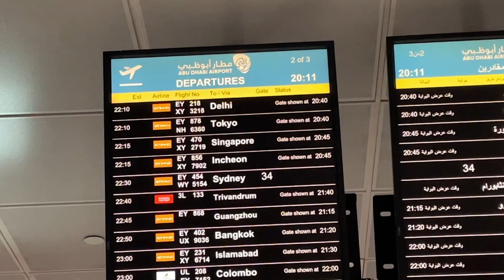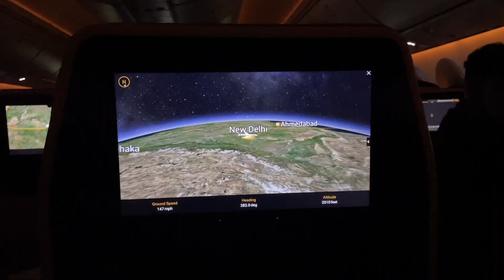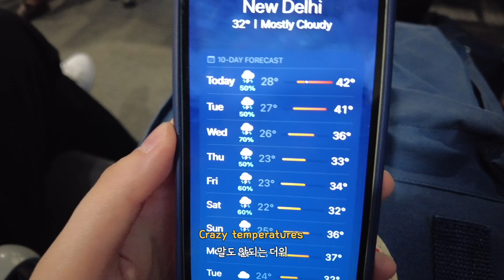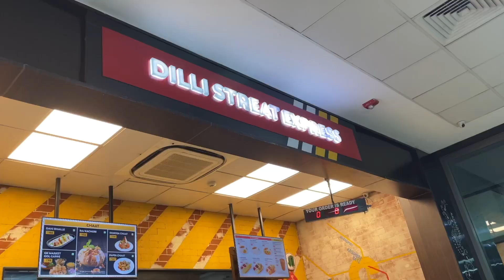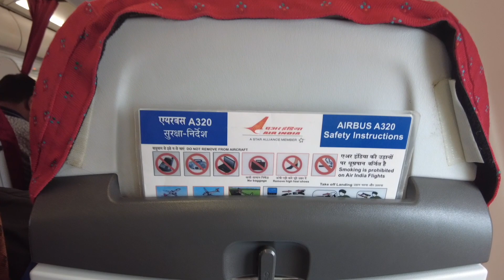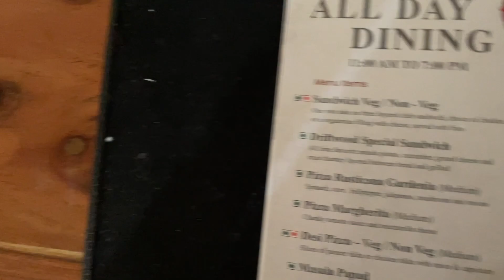🇮🇳 6년 만의 인도여행 시작! 델리 공항에서 13년지기 친구와의 재회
안녕하세요, 드디어 인도 여행을 가게 된 쏘니입니다!

인도에서 고등학교를 졸업하고 처음 돌아가는 거라 너무 설렜는데요,
이번 영상은 보고싶었던 친구를 만나 친구의 고향인 라다크로 가는 내용을 담아봤습니다.